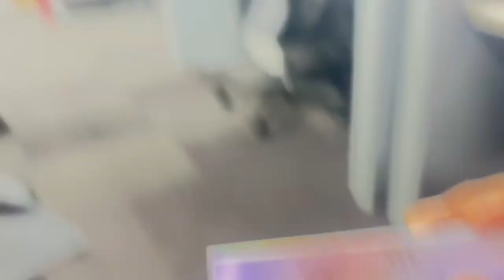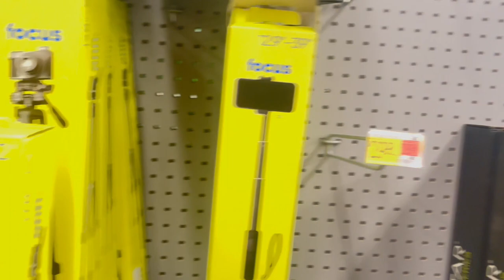WEEKENDS W/ PJ| IM SICK AF! | EP 9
Yall i got food poisoning! And i still ate some krab legs with it😆 wish me luck and watch me play russian roulette with my stomach :((